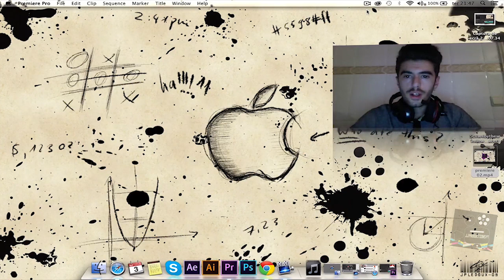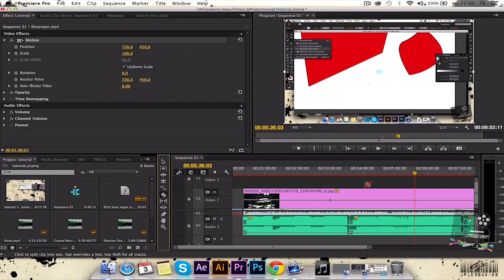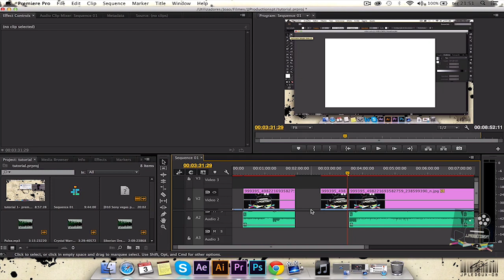Adobe Premiere CC - Como mudar a resolução e fazer cortes|03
Olá sejam bem vindos a mais um tutórial de adobe premiere CC, nesta vídeo aula vamos aprender a como mudar a resolução e fazer cortes em um vídeo.